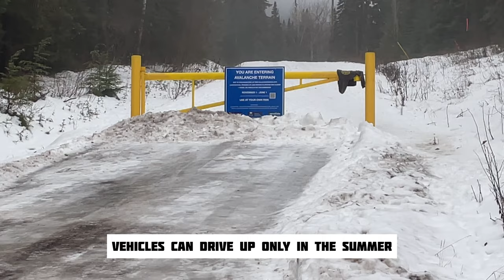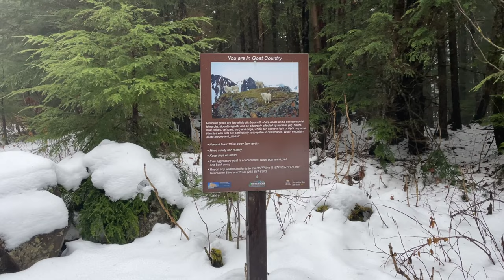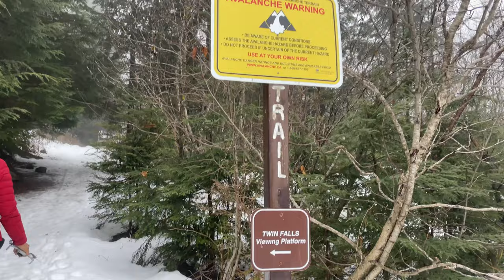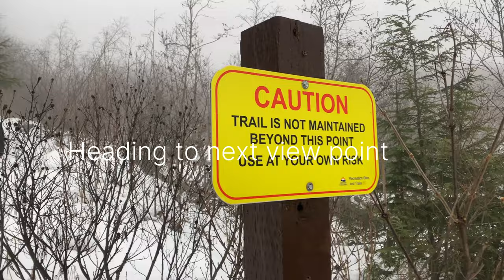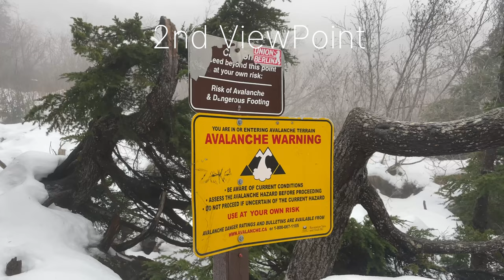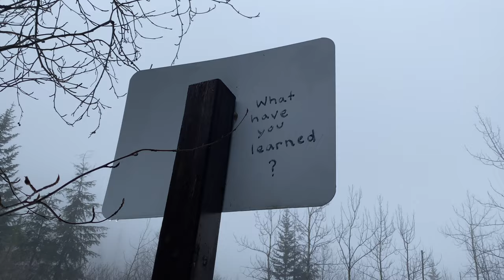Twin Falls 🇨🇦 (Unlock Your Fear) Travel Vlog | Smithers British Columbia | January 2024